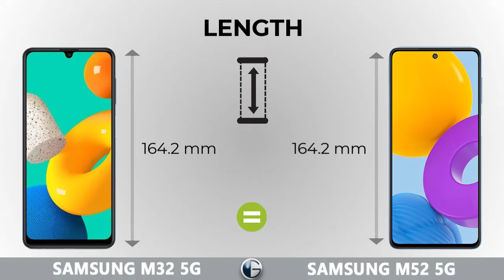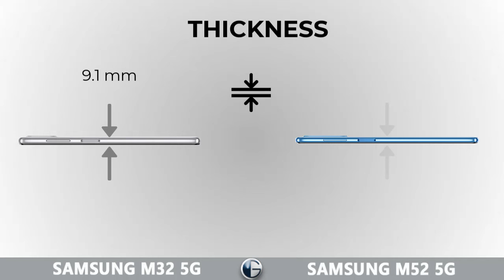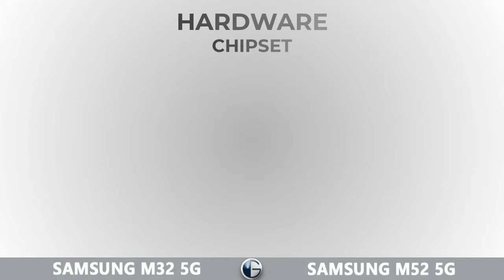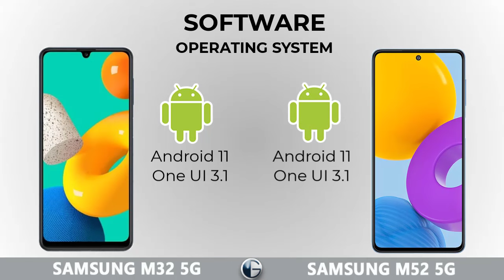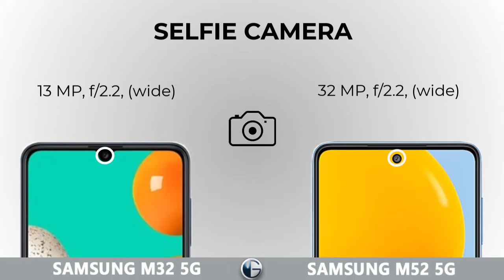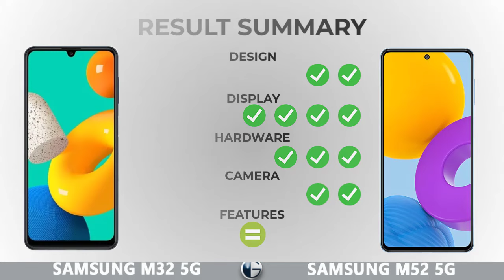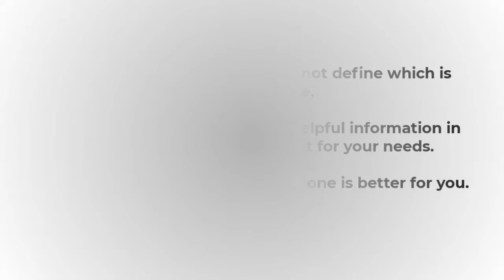SAMSUNG GALAXY M32 5G vs SAMSUNG GALAXY M52 5G